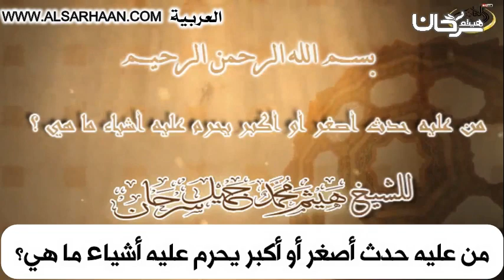من عليه حدث أصغر أو أكبر يحرم عليه أشياء م